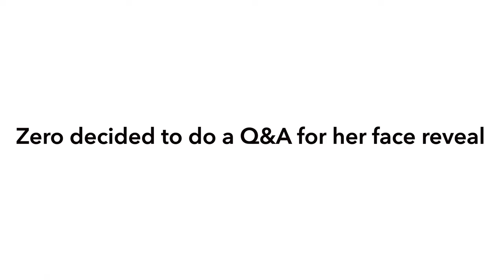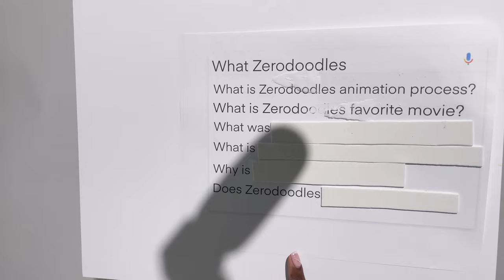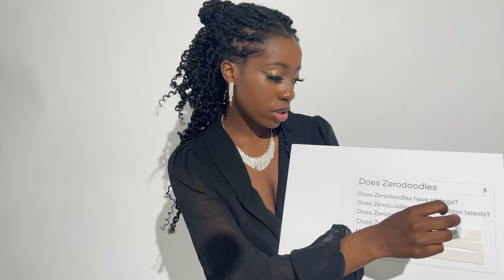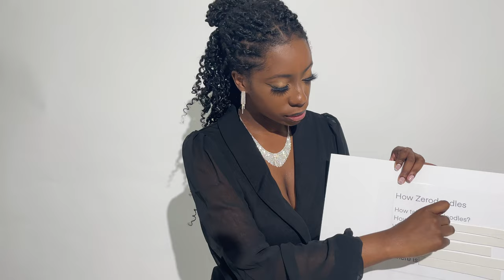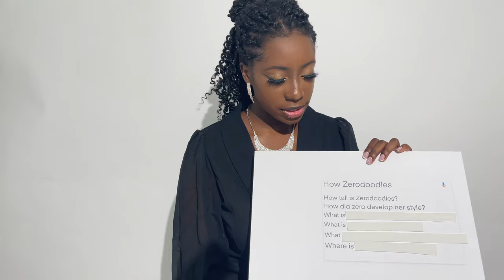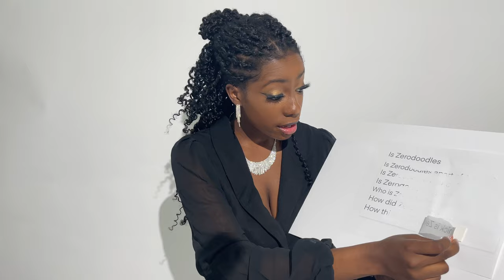100k Q&A FACE REVEAL?!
Description-
This video is a Q&A face reveal.